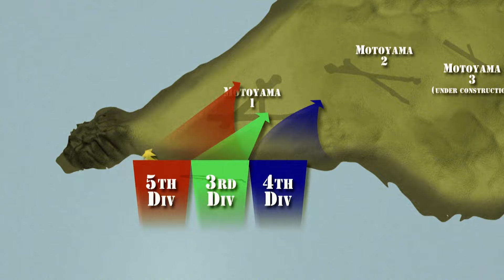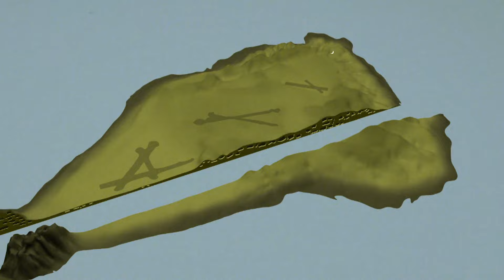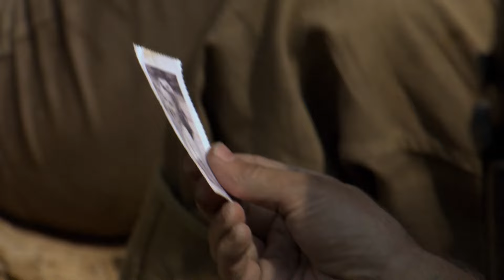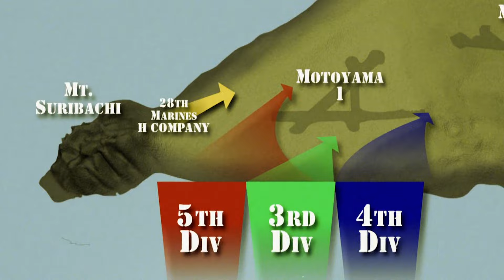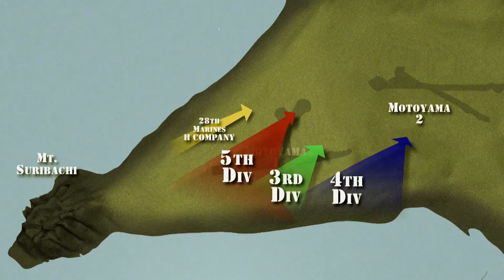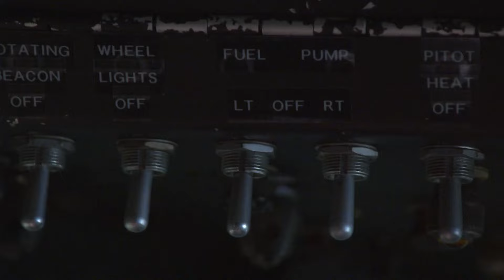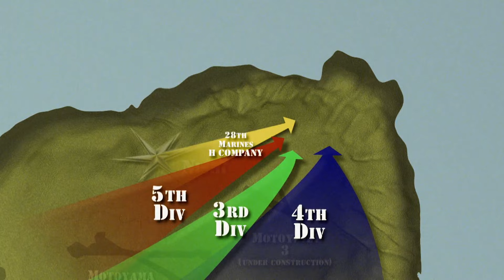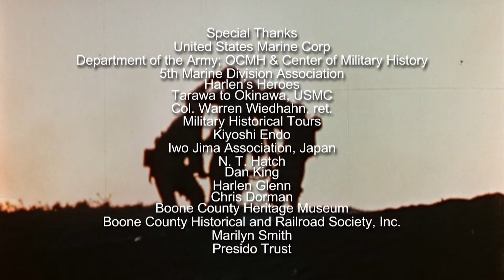Iwo Jima: The Bloody Battle of H Company | First-Person Accounts & Dramatic Recreations | Retold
Experience the harrowing tale of H Company's brave Marines as they charge the shores of Iwo Jima on February 19, 1945. Through riveting first-person narratives, vivid recreations, and authentic archival footage, this gripping two-hour docudrama transports you to the heart of one of America's most costly battles.

From: The Boys of H Company